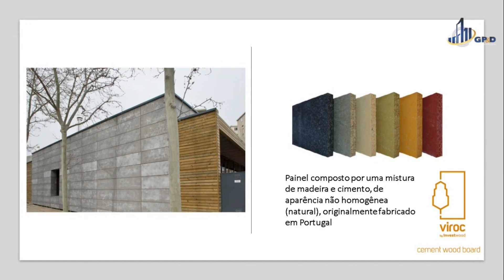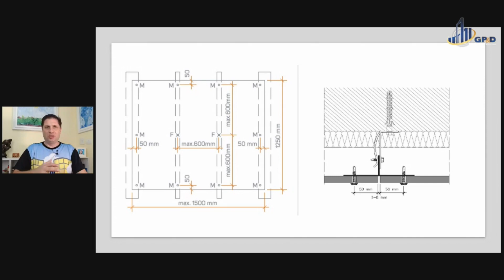O que é Viroc?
O vídeo apresenta a inovação tecnológica do painel Viroc (compósito de cimento e madeira) para utilização em diversos casos: revestimentos internos, fachadas, forros, pisos e mobiliário.
É um produto importado de Portugal e tem todos os ensaios necessários das normas internacionais.
Case do fornecedor Investwood de Portugal.